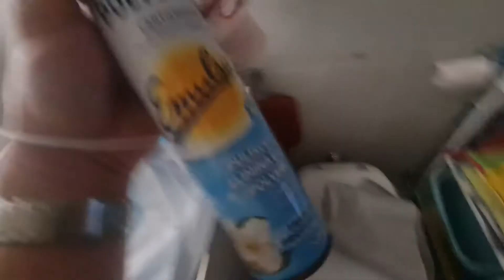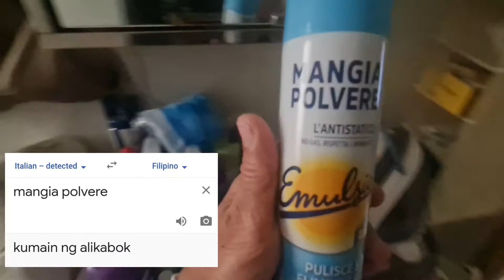May pera sa alikabok,buhay ofw sa italya